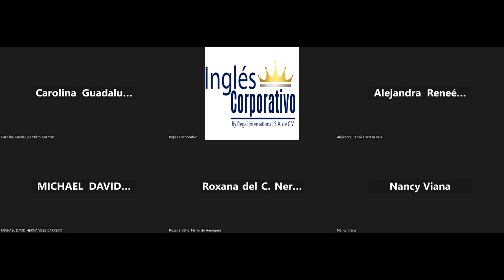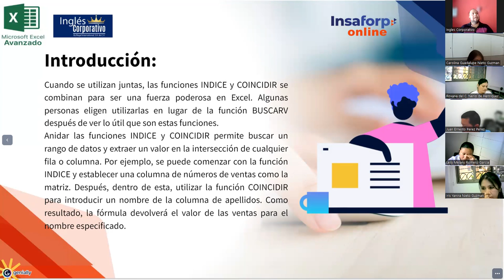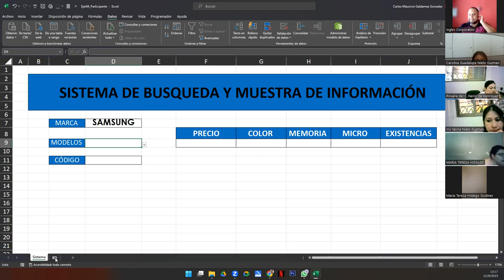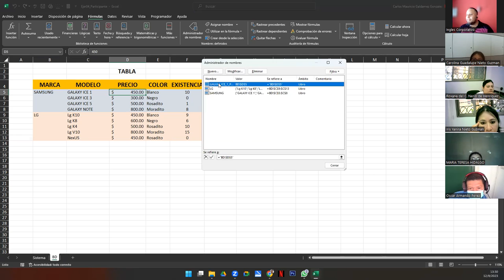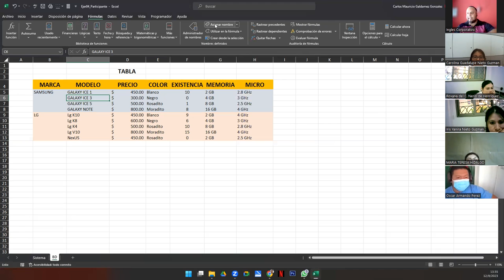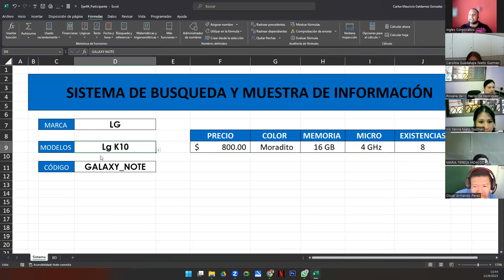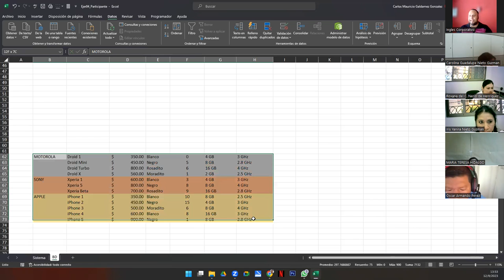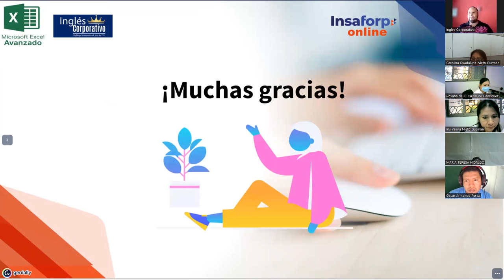Sesión 4 12-09-23-IC29811-0023-2023-Galdámez-Funciones Independientes II